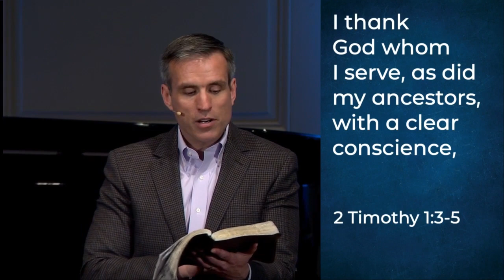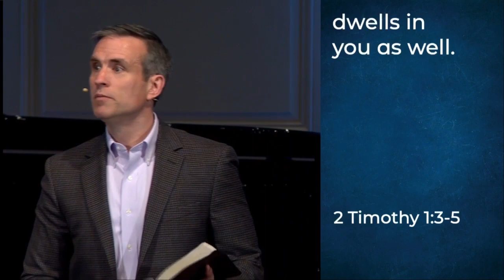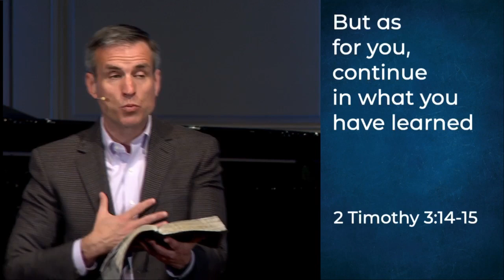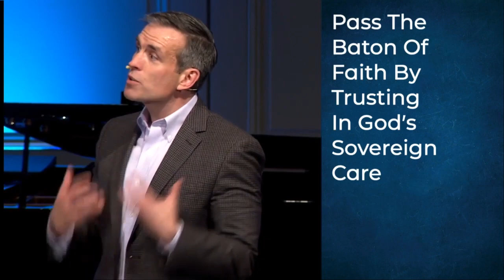Passing The Baton (2023_Mother's Day)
Dr. David Eldridge, Senior Pastor
from 2 Timothy 1:3-6; 3:14-15